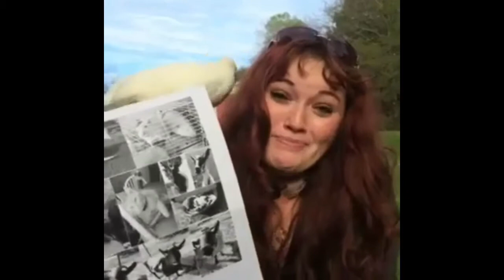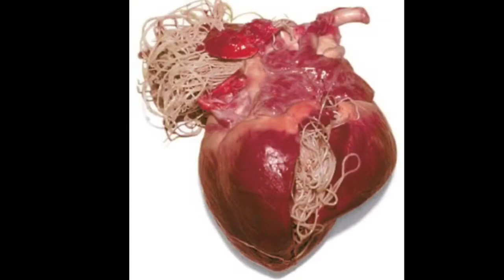You Know You're a Vet Tech When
"You Know You're a Vet Tech When" SUNY Delhi Veterinary Technology class of 2017